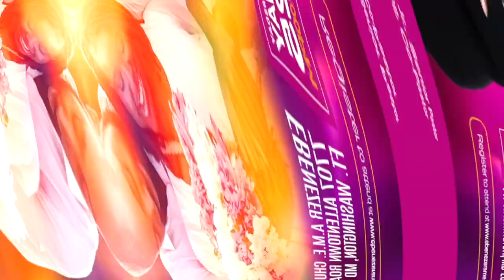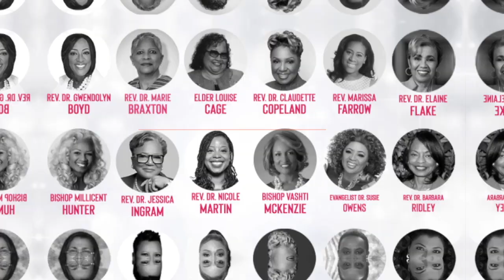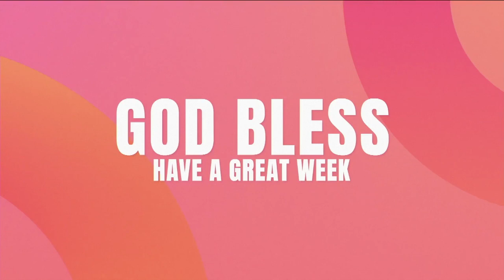"It Worked Out" | Rev. Kent Roberson | Churchwide Bible Study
Join us for worship in-person and virtually every Sunday at 9:00 a.m. ET and on Wednesdays virtually at 7 p.m. ET for Bible Study.

We would love to hear how God is touching your life through our ministry!

If you would like to support Ebenezer AME Church as we continue to serve our communities, you may give the following ways:

MOBILE: Download the Givelify or Tithely App

MAIL: Ebenezer AME Church, 7707 Allentown Road, Ft. Washington, MD 20744

🙏🏾  Thank you for helping us help others!